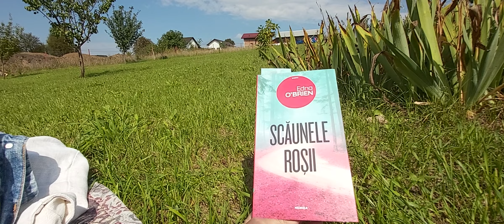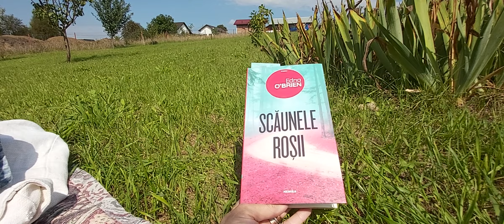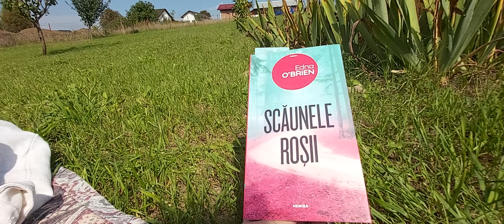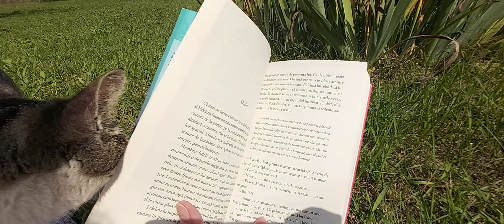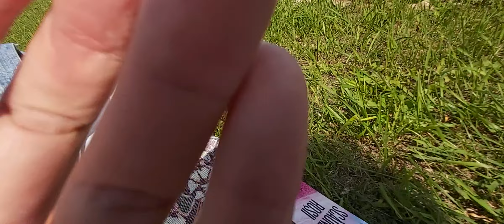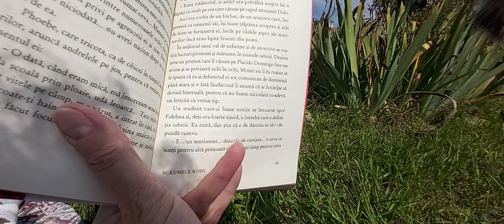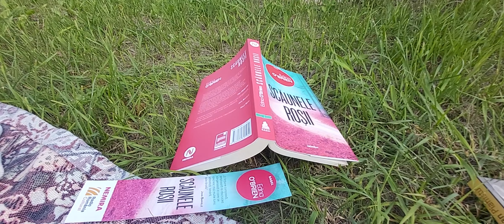„Scăunele roșii” de Edna O"Brien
editura Nemira
colecția Babel
tăpșanul lecturilor mele